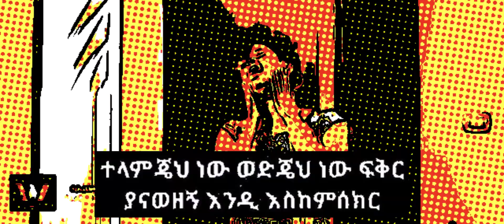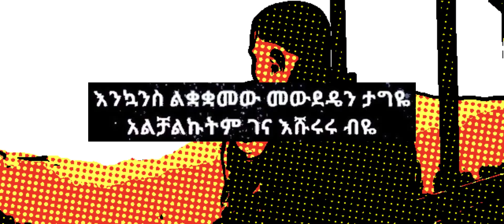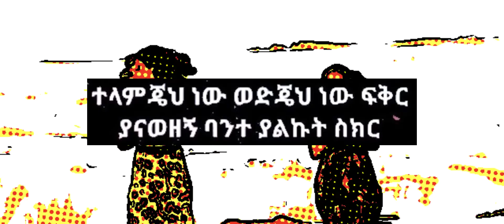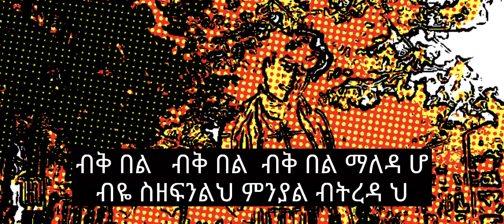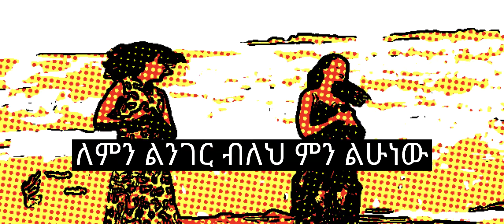Mekdes Girma - telamijeh new lyrics (ተላምጄህ ነው)